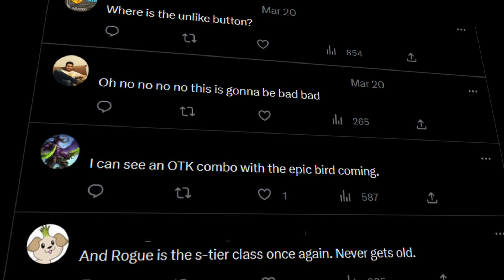Can You Win with Rogue's WORST Legendary? - Festival of Legends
Hearthstone Best Decks. Here is Bounce Around OTK Hearthstone Standard Gameplay with New the Expansion Festival of Legends. Learn How to Climb to Legend with this Hearthstone Guide on Hearthstone Top Decks. This is Standard Hearthstone Gameplay and is similar to RegisKillbin and Brian Kibler.

The Hearthstone Meta had a lot of Rogues but after the Nerfs and Buffs from Blizzard the Hearthstone Meta Decks are going to change. I will continue to make videos of the Best Hearthstone Decks and help you climb to legend.

Mouse (Logitech G G203)

Keyboard (Quiet but Satisfying keys)

DECK CODE!
No Deck Code I am on Vacation AND this is a Meme Deck XD